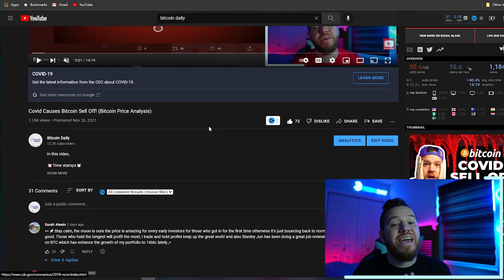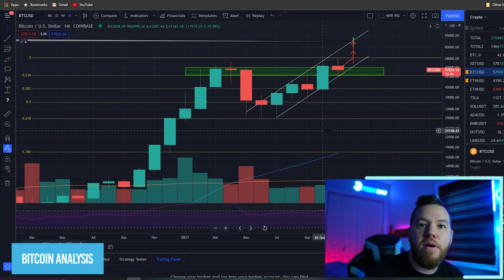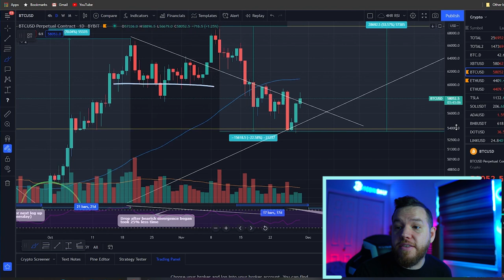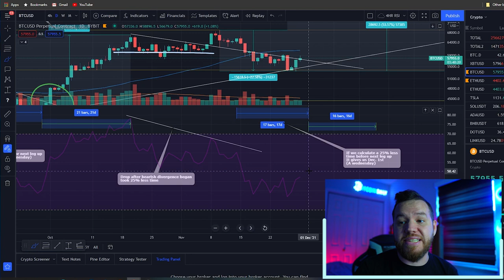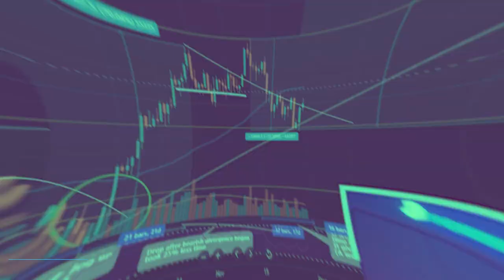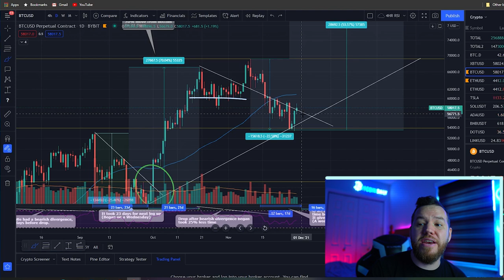Bitcoin Break Out IMMINENT?! (Bitcoin Price Analysis)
In this video, we talk about Bitcoins next potential move and some price targets for Bitcoin as well.

⏰Time stamps⏰

Welcome: 00:00